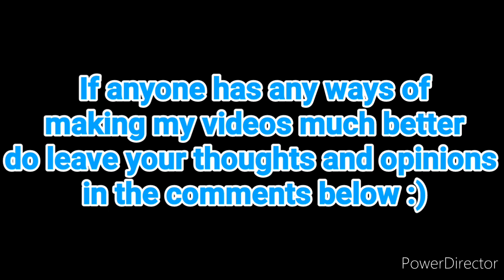world war heroes #13